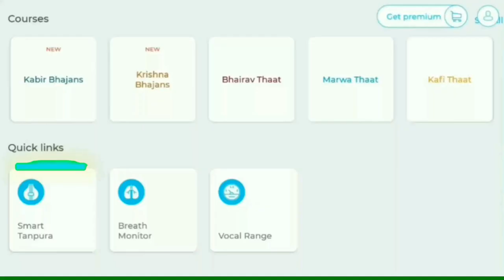संगीत में Punctuality क्यूँ ज़रूरी है? लय-ताल को समझना है तो ये वीडिओ ज़रूर देखें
More Links:-